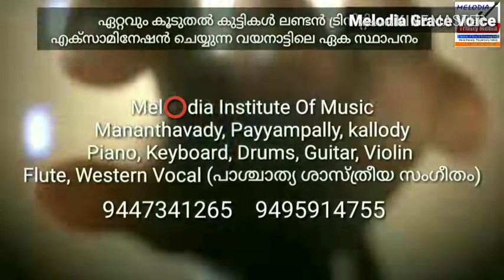MGVM S 13 | Navya Gigi